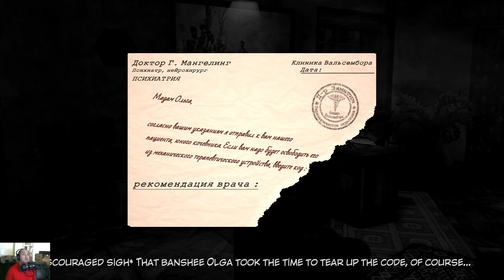audap's Syberia 3 Switch P7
Kate Walker is found dying on the banks of a river by the Youkol tribe, a nomadic people accompanying their migrating snow ostriches. Together, stuck and imprisoned in the town of Valsembor, they must find a way to continue their journey in a race against their enemies and unexpected obstacles. Not to mention Kate's past, which catches up with her...

A world filled out with exceptional story-telling, imagined and drawn by Benoit Sokal, with music by Inon Zur.

Discover an enchanting world full of mystery and life, that you can completely explore in 3D.

Immerse yourself in the story, original puzzles, and mysteries of the fabulous adventure of an unforgettable heroine.